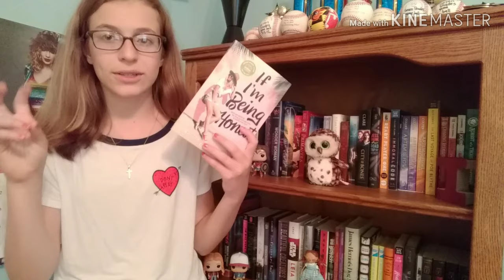Books that Should Have Movies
The Books Mentioned:
1. Legend by Marie Lu
2. Percy Jackson and the Olympians: The Lightning Thief by Rick Riordan
3. If I'm Being Honest by Emily Wibberley and Austin Siegemund-Broka
4. Unwind by Neal Shusterman
5. Red Kayak by Priscilla Cummings
6. Not a Drop to Drink by Mindy McGinnis